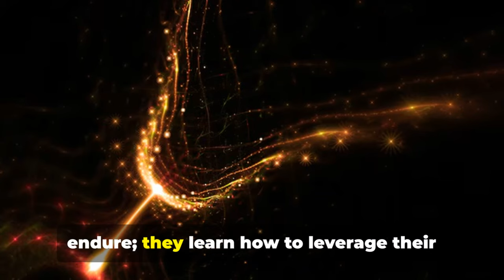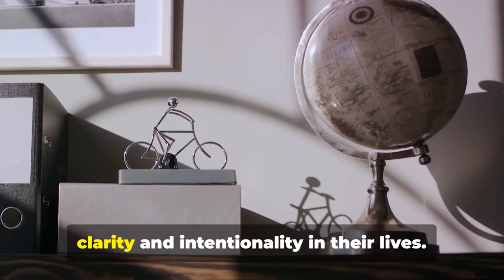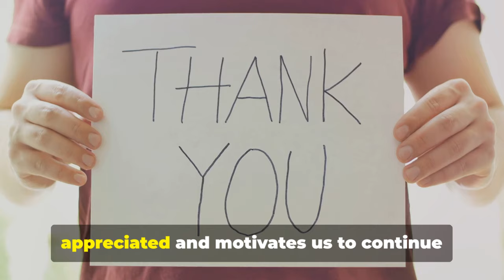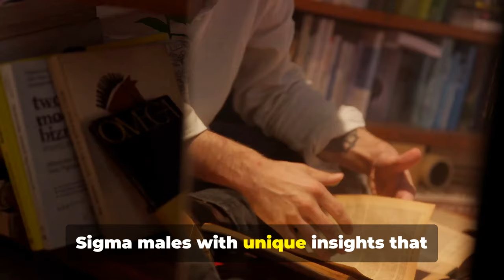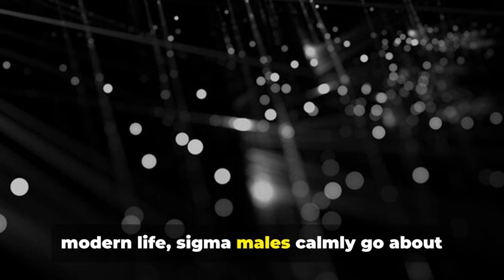10 Foolproof Reasons Why Sigma Males Will Always WIN In Life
10 Foolproof Reasons Why Sigma Males Will Always WIN In Life

Sigma males play by their own rules, moving through life with a sense of quiet confidence and unshakable independence. While they may not seek attention or approval, their unique approach to life guarantees their success in ways others can’t easily understand. In this video, we’ll uncover 10 foolproof reasons why Sigma males will always win in life, no matter the circumstances.

Here’s what you’ll learn:

 - Sigma males depend on themselves, which means they’re never waiting on others to take action or move forward in life.

 - They approach life like a game of chess, thinking several steps ahead while staying calm and calculated.

 - While others are led by their emotions, Sigma males remain in control, making rational decisions even in the toughest situations.

 - No matter how life shifts, Sigma males can adjust to new challenges and environments, ensuring they stay ahead of the curve.

 - Sigma males don’t waste energy on pointless social interactions. They choose quality over quantity, surrounding themselves only with those who matter.

 - They understand the power of silence and use it strategically, observing and gathering information before making their move.

 - Sigma males are lifelong learners, constantly seeking knowledge and improving themselves, which keeps them sharp and ready for anything.

 - They’re true to themselves and don’t bend to societal pressure, which allows them to live authentically and avoid distractions.

 - Sigma males can handle life’s ups and downs with grace, using failures as fuel to come back stronger every time.

 - Though they may not seek the spotlight, Sigma males naturally lead by example, influencing others through their actions and quiet confidence.

Want to know why Sigma males always seem to come out on top?